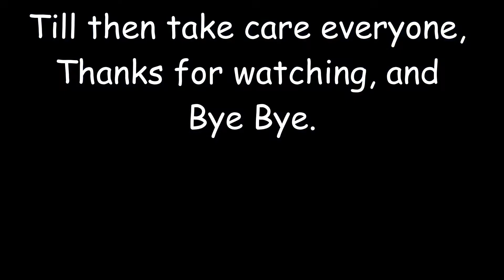Playing Valorant with Subscribers || w/@FlamingRiderX || Valorant #4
Hey guys welcome to my new video. In this video I'm gonna play valorant with mu subscribers and @FlamingRiderX .

If you liked the video for any reason, then press the like button, if you liked my content then subscribe to my channel, join my discord server, and also comment down below the video's best part.